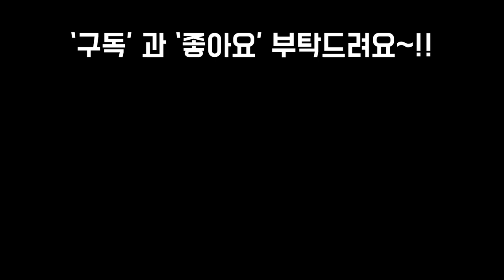추석맞이 구독자 나눔 이벤트#2 다육선물 3개 추가 SUCULENTS EVNT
안녕하세요
오늘은 추삭,가을맞이 이벤트를
3개의 화분과 다육이 3개를 추가하여서
이벤트를 진행하였습니다
이벤트할 다육이는 아르제,타이니버거,멘도사,
정야금,이브,파랑새로 푸짐하게 준비하였으니
사랑합니다
감사합니다
축복합니다~!!